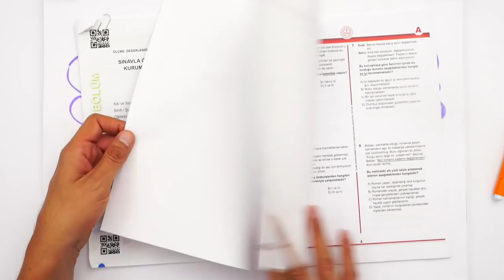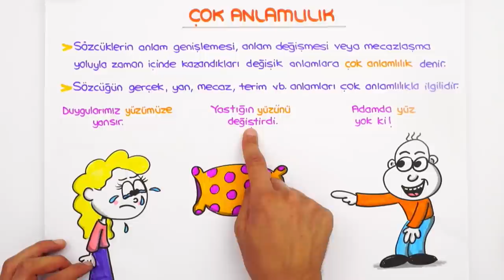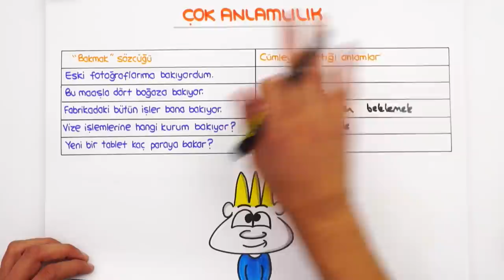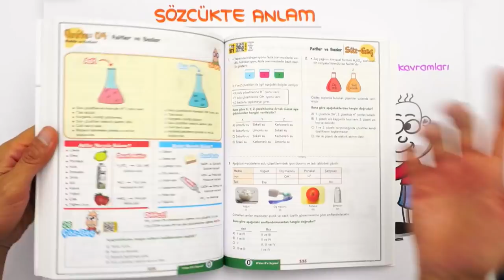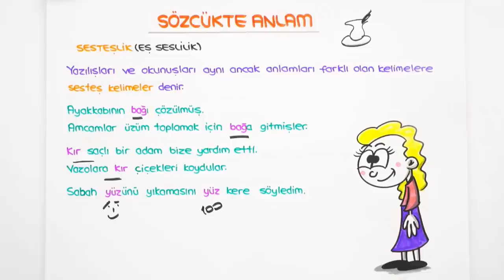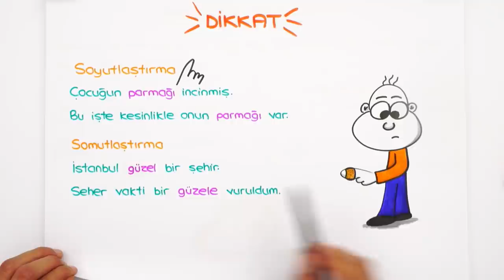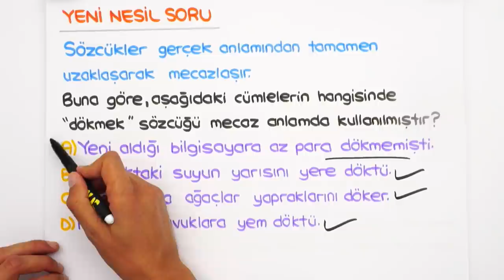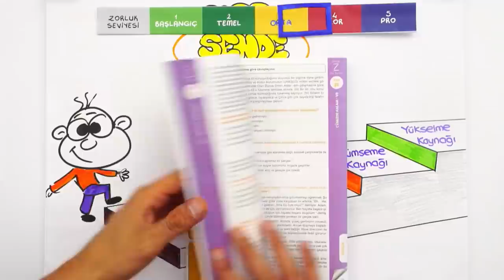SÖZCÜKTE ANLAM | LGS Türkçe #2022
📌Konuyu tekrar etmek ve sorularla pekiştirmek için👇
Ve sonunda 2022LGS Kampı başladı! Sene boyunca canlı yayınlar, yeni nesil soru çözümleri, kamplar, LGS Günlükleri ve motivasyon videoları ile seninleyiz! Bugünkü dersimiz, Türkçe 'nin en önemli konularından "Sözcükte Anlam". Hazırsan serüvenimiz başlıyor🚀